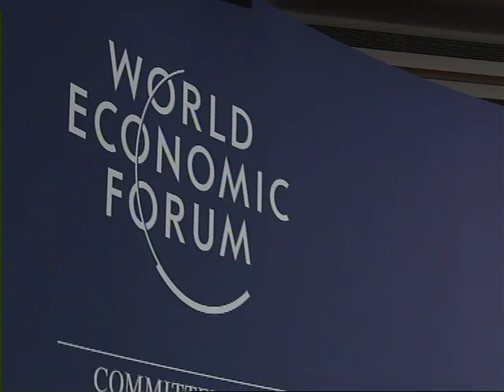Tianjin 2012 - Financial Reform in China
How are financial reforms driving China's next era of growth?

- Integrating with global currency markets
- Diversifying capitalization of bank savings
- Facilitating access to capital
- Enhancing financial regulations and sophistication

· Dai Xianglong, Chairman, National Council for Social Security Fund, People's Republic of China
· Fang Xinghai, Director-General, Office for Financial Services, Shanghai Municipal Government, People's Republic of China; Young Global Leader Alumni
· Li Daokui, Director, Center for China in the World Economy (CCWE), People's Republic of China; Global Agenda Council on the International Monetary System
· David Li Yi, Chairman and Country Head, China, UBS, Hong Kong SAR · Xiao Gang, Chairman, Bank of China, People's Republic of China

Moderated by
· Yang Yanqing, Deputy Editor-in-Chief and Anchor, China Business News,

Rapporteur
· Zhu Ning, Deputy Director and Professor of Finance, Shanghai Advanced
Institute of Finance, People's Republic of China; Global Agenda Council on Fiscal Sustainability